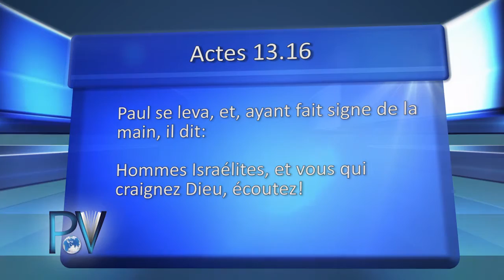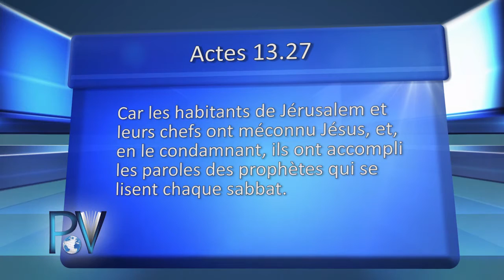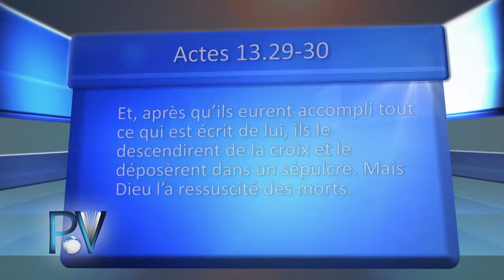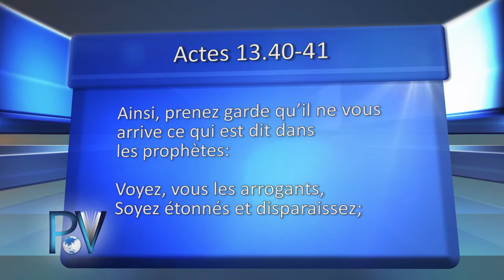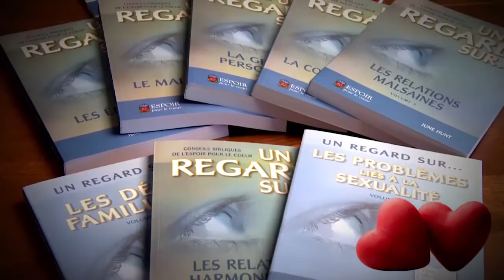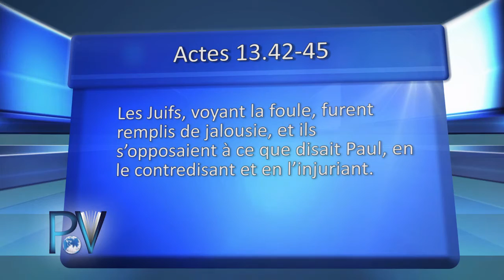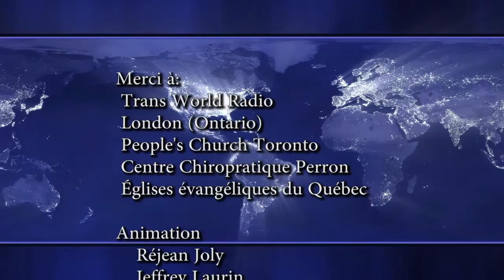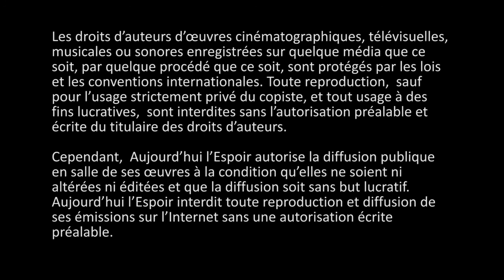De quoi est composé le message de l'Évangile ?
Pasteur: Réjean Joly
Thème: De quoi est composé le message de l'Évangile ?
Animation: Jeffrey Laurin et Simon Ouellette
De quoi est composé le message de l'Évangile ? 12 juin 2016